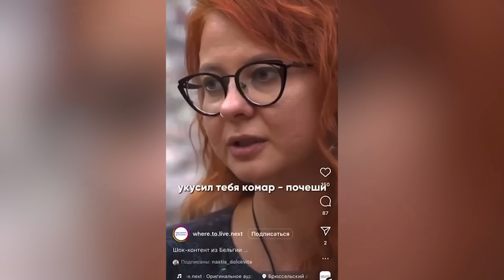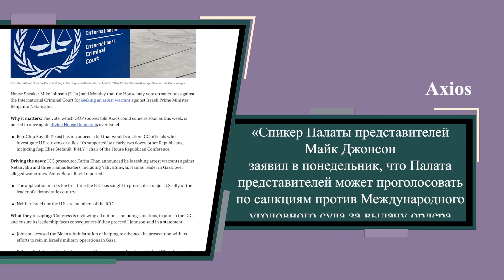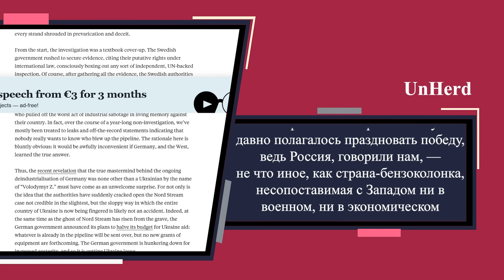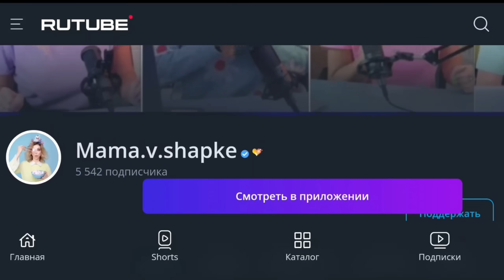«ВШИ – ПРОСТО ПОЧЕШИ!»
ТАЙМ КОДЫ:
00:00 ВСТУПЛЕНИЕ
00:13 В: ВШИ
01:58
М: МУС
03:36 К: КОЗЁЛ ОТПУЩЕНИЯ
05:26 О: ОЧЕРЕДЬ

Хочу рассказать вам о планах на будущее.
На YouTube-канале я буду публиковать 4 полных видео "Новости на светлой стороне" в месяц (1 раз в неделю), а также шортсы.
На РуТубе вы сможете найти все это же содержание, а также дополнительные 6 эксклюзивных видео "Новости с большой буквы", которые по условиям я не могу выкладывать больше нигде в полном объеме. Для этих  видео на YouTube я буду публиковать 3-минутные анонсы.
(Они растянуты до 20мин относительно пустого экрана из-за алгоритмов ютуба)

Ещё раз, я очень ценю всех, кто продолжает смотреть мои видео и поддерживать меня. Особая благодарность тем, кто перешёл на РуТуб и подписался там. Это очень важно для меня. Так как недавно опять заблокировали ряд российских блогеров и звезд. А на днях мне прилетел страйк и был заблокирован шортс. Это все тревожные звоночки, которые говорят о том, что и мой канал здесь рано или поздно заблокируют. При этом я не могу просто взять и бросить людей, которые подписаны на меня здесь и по разным причинам не переходят на рутуб. Поэтому продолжу снимать и общие ролики каждую неделю. Столтко, сколько это будет возможно. Для тех, у кого РуТуб не работает за границей, попробуйте использовать VPN.

И еще раз хочу поблагодарить тех, кто решил отписаться - это высокомерные эгоисты, которые привыкли только пользоваться другими. Такие люди никогда не вызывали у меня симпатии и уважения. Нам не по пути 😜 Уверена, что это к лучшему - пусть у меня будет меньше, но более качественная аудитория, состоящая из порядочных, понимающих и ценящих мой труд людей. Я работаю для вас 🫶

Спасибо всем кто со мной за поддержку, доверие и понимание! Вы вдохновляете и мотивируете меня создавать еще больше крутого контента. И не опускать руки, а также не переживать в такие моменты как сейчас 🫶☺️